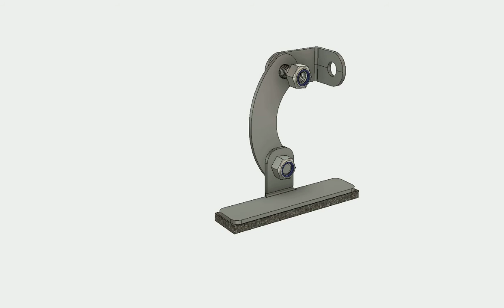Multifit Bracket assembly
One of the many ways you can assemble the Multi Fit Bracket - just make sure you install the lock washers between the steel parts as shown in the video :-)